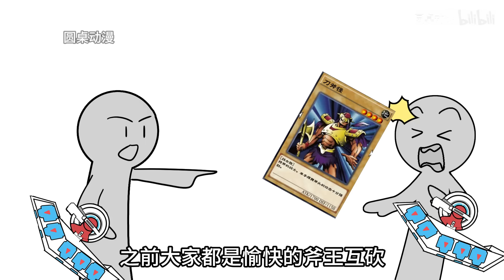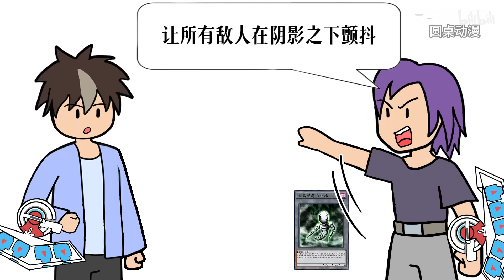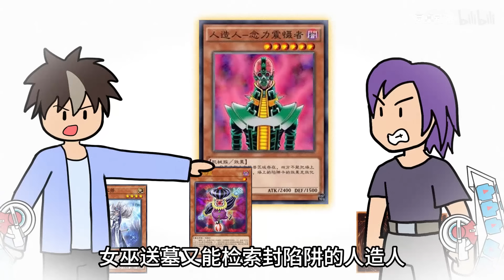穿越到游戏王，给动画里的阳间人一点小小阴间震撼【P5】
本系列改编自起点读书手机端作品《血压游戏王》
想提前看后续的，可以自行查阅哦
本系列比较搞笑，穿越进游戏王
给动画角色们一点小小的阴间卡组震撼
投币过6K，三天内就更新下一集~